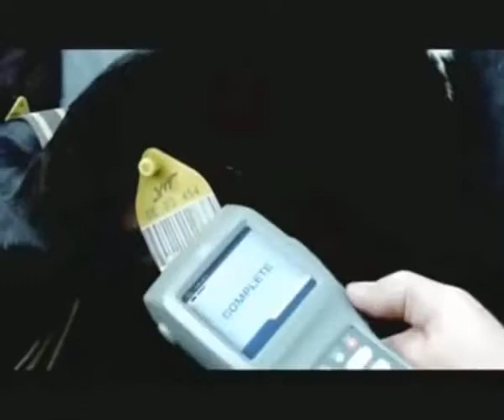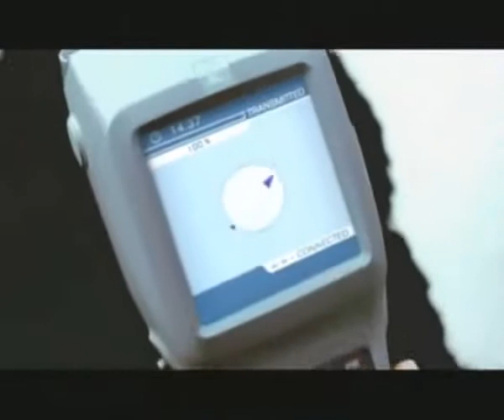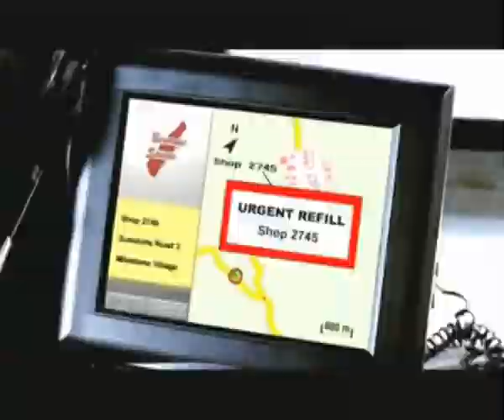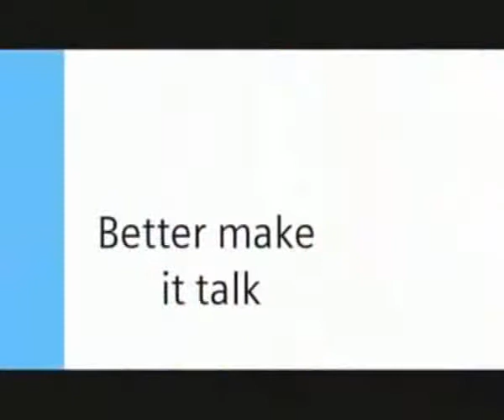Visão futura de IoT, em 2003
Vídeo produzido pela antiga divisão de Wireless Modules da Siemens por volta de 2003 e legendado por mim quando trabalhava na Siemens Brasil.
O vídeo mostra a visão da empresa sobre comunicação M2M (Machine to Machine), que hoje evolui para IoT (Internet of Things)